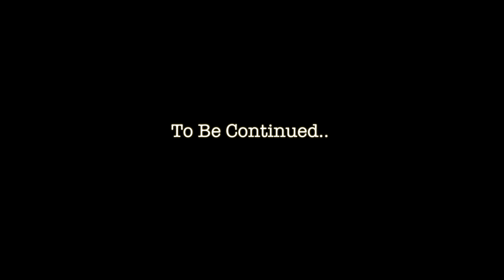Rage City Day 4 (Resident Evil Fan Fiction)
Journal entries for July 1st, 1998 by Elias Birkin.